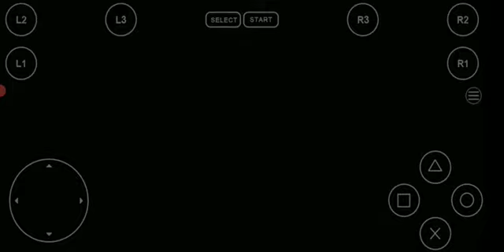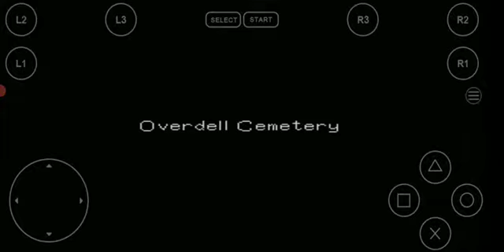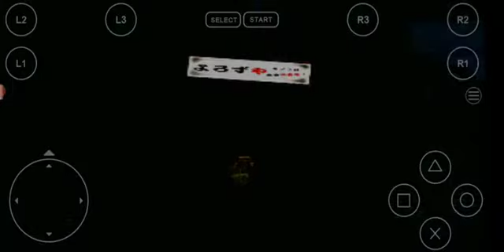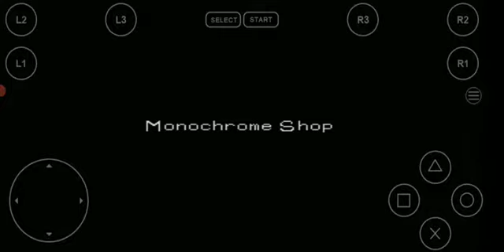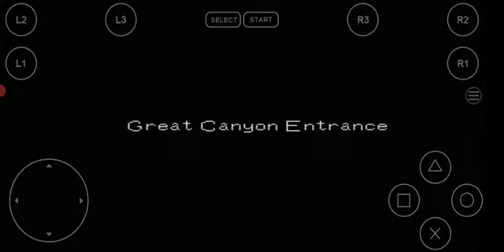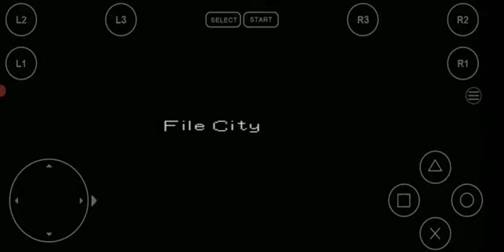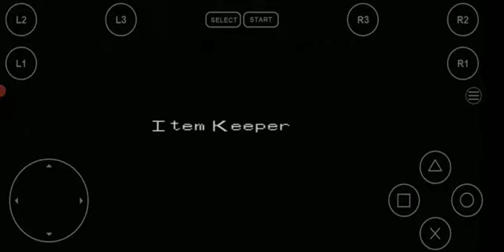Bad Business | Digimon World part 27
(tell her SilverStorm Breaker sent you to commision anime/manga art and Anime based and VG based Crafts and jewelry